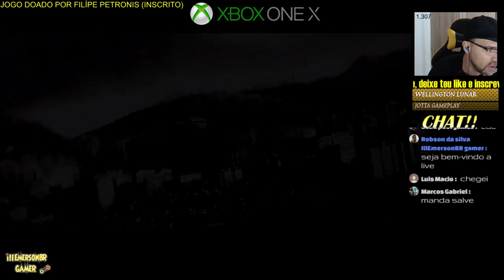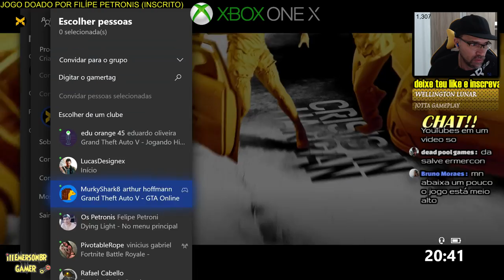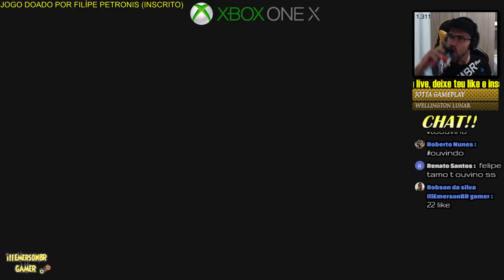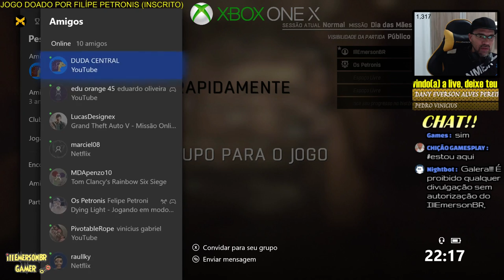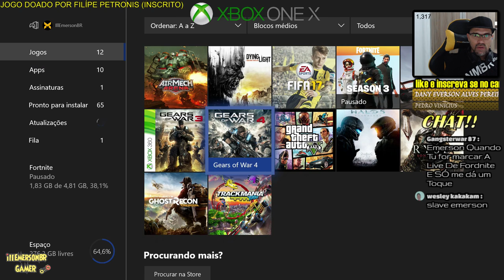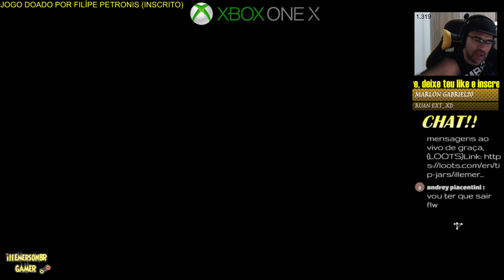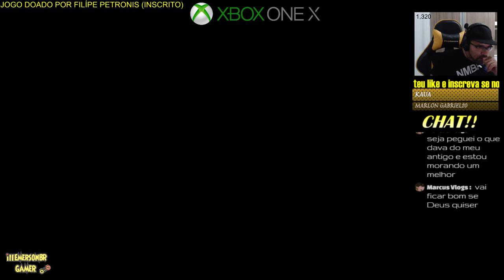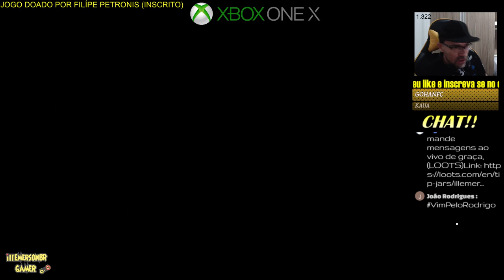🔴 [LIVE] Dying Light l Em Busca da Cura!! l XBOX ONE X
SEJAM BEM VINDOS  GAMERS!!

Ative as notificações do canal pra ficar ligado nos videos postados

✅MANDEM AGORA MENSAGENS DE GRAÇA ! ( LOOTS )

▶▶  💲DOAÇÕES PARA AJUDAR O CANAL illEmersonBR Gamer💲

💲Deposito em conta:
   Caixa Econômica ou Lotérica
   AG: 1422
   C/C 9000-5
   Operação 001
💲DOADORES SUPER TOP MÊS  💲

Filípe Petronis .FEZ Doação de jogo do XBOX ONE X
Juio P. US$ 20,00
Juio P. US$ 5.00

✅ PATROCÍNIO:
    Custo: R$ 7,99 por mês.
    Você terá: Seu nome destacado no chat e listado na descrição das lives, um emoticon exclusivo
   ♚ Felipe Petroni MRM
✅ Canal Parceiro:
❑►CONVERSE COMIGO◄
Para ser moderador da live é necessário que você traga seus amigos para conhecer o canal.
➜ Se acaso você for excluído de moderador, não xingue no chat , se foi excluído, motivo teve.
➜ Não peça moderação toda hora, moderador se conquista.
➜ Ao moderadores da live - Tolerância
- 1 vez - Exclui o comentário
- 2 vez - Silencie
- 3 vez - BAN